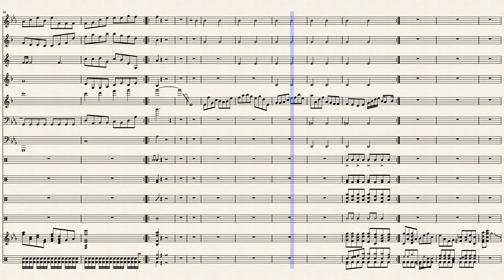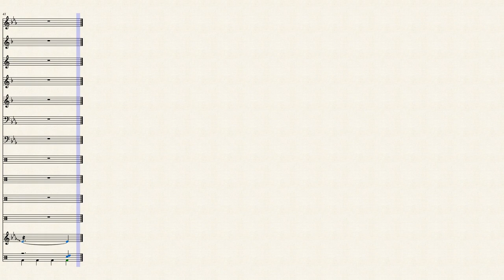A Nice Ensemble Piece